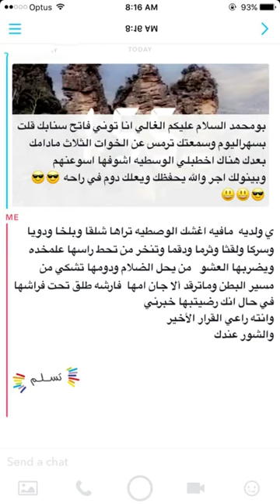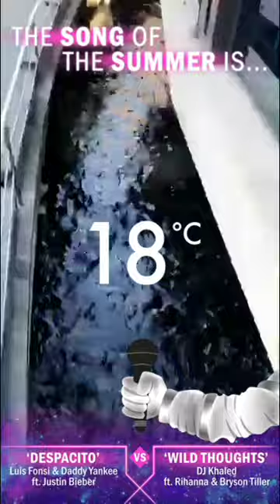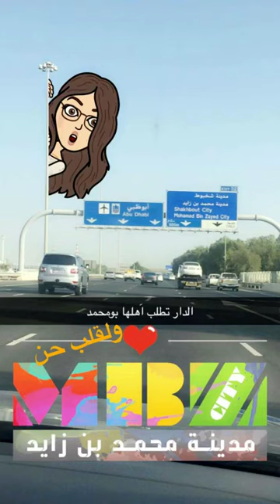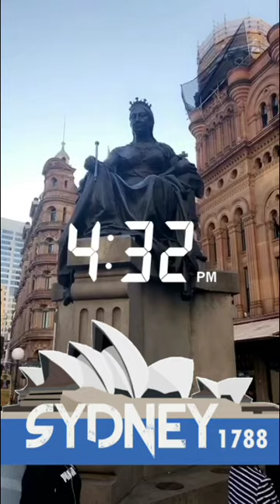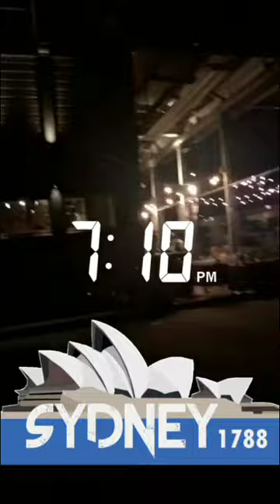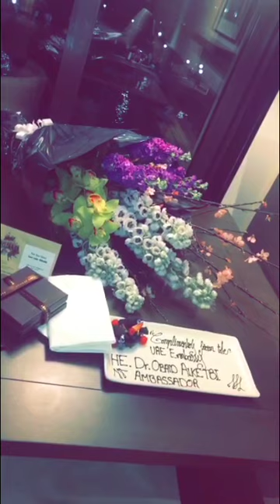خالد الخالدي-سدني -استراليا